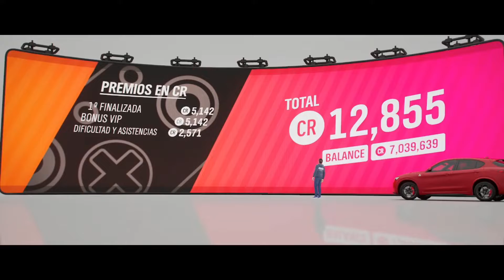ALFA ROMEO Stelvio Quadrifoglio | 4X4 Mudkickers Mixed Race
4X4 Mudkickers Mixed Race.
Dirt Racing in  a 2018 ALFA ROMEO Stelvio Quadrifoglio Without tuning.

Forza Horizon 4 is an open world racing video game, playable locally as well online, developed by Playground Games and Microsoft Turn 10 Studios for Xbox One and Windows 10.1 It was revealed at E3 2018 and its release took place on October 2 2018. This is the fourth installment in the Forza Horizon series and the eleventh in the Forza saga and is set in the UK.
The game is divided into 4 seasons, these seasons change the environment in the United Kingdom, also the weather, and nature.
 Each season of the year proposes you influence (followers) to move on to the next season. There are 5 exhibition events:
• Mastodon Exhibition (fall)
• Flying Scotsman Exhibition (winter)
• Motorcross exhibition (spring)
• Hang Gliding Exhibition (summer)
• Halo experience (unlocks after entering the Horizon fleet)
 The Day One Car Pack, is announced as the Best of Bond car pack, that is, it comes included with the emlemmatic vehicles of the 007 action film series, some of them have unique modifications according to the plot of the film. appeared
The Fortune Island Package brings you new cars like the Lamborghini Urus, RAM Rebel TRX and the 2018 BMW M5, and a movie map with extreme weather
 And in the same way, the collaboration with LEGO is carried out, giving way to a new content called: "LEGO SPEED CHAMPIONS" inspired by the theme of the world-famous blocks, this package includes 3 new cars such as the McLaren Senna, Ferrari F40 Competizione and the Mini Cooper S Rally Lego
Within the same DLC, it was announced that there was a new rumor of an abandoned Lego car, in update 12 the vehicle was unveiled, unveiling the Porsche 911 Turbo 3.0 Lego.

Forza Horizon 4 es un videojuego de carreras de mundo abierto, jugable en línea, desarrollado por Playground Games y Microsoft Turn 10 Studios, para Xbox One y Windows 10.1 Fue revelado en el E3 2018 y su lanzamiento se produjo el 2 de octubre de 2018. Esta es la cuarta entrega de la serie Forza Horizon y la undécima en la saga Forza y está ambientado en Reino Unido.
El juego está dividido en 4 estaciones, esas estaciones cambian el ambiente en Reino Unido, también la climatología, y la naturaleza.
 Cada estación del año te propone influencia (seguidores) para pasar a la siguiente estación. Hay 5 eventos de exhibición:
• Exhibición del Mastodonte (otoño)
• Exhibición del Escocés volador (invierno)
• Exhibición de Motorcross (primavera)
• Exhibición del Ala Delta (verano)
• Experiencia Halo (se desbloquea tras pasar a la flota de Horizon)
 El Day One Car Pack, esta anunciado como el paquete de autos de Lo Mejor de Bond, es decir este viene incluido con los emlemáticos vehículos de la serie de películas de acción 007, algunos de ellos tienen modificaciones únicas conforme en la trama de la película aparecían
El paquete Fortune Island te trae nuevos coches como el Lamborghini Urus, RAM Rebel TRX y el BMW M5 del 2018, y un mapa de película con climatología extrema
 Y de igual forma se lleva a cabo la colaboración con LEGO dando paso a un nuevo contenido llamado: "LEGO SPEED CHAMPIONS" inspirado en la temática de los bloques mundialmente conocidos, en este paquete incluye 3 nuevos coches como el McLaren Senna,Ferrari F40 Competizione y el Mini Cooper S Rally Lego
Dentro del mismo DLC, se anunció que había un nuevo rumor de un coche abandonado de Lego, en la actualización 12 el vehículo fue presentado, dando a conocer el Porsche 911 Turbo 3.0 Lego.